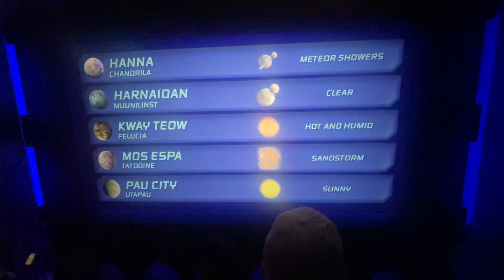Star Tours travel and weather info in ride queue at Disneyland Star Wars Ride!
We are Johnny and Dani, and we love sharing our awesome adventures with you! ❤️

Here are some favorite essentials for trips to the parks!!
---USB Phone charging bank
---Lip Balm
--- Fun Backpack
Hand sanitizer

There is so much cool event gear on Amazon! Check this out! ⬇️